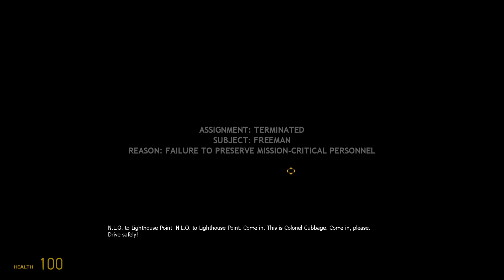Half-Life 2: Drive Safely